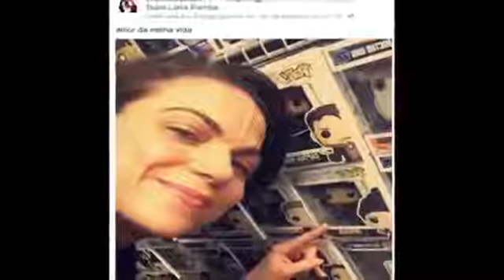Once Upon A Time 6x11 Tougher Than The Rest Que EpisÓdio Maravilhoso